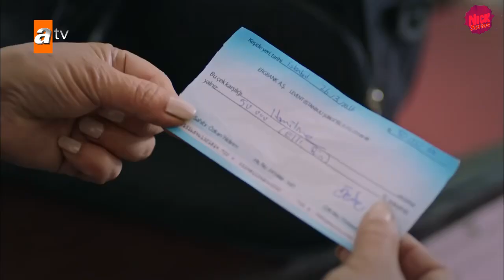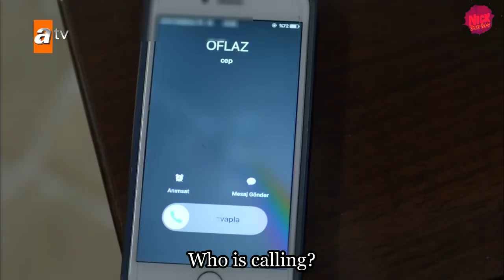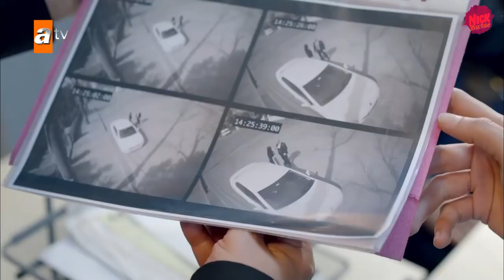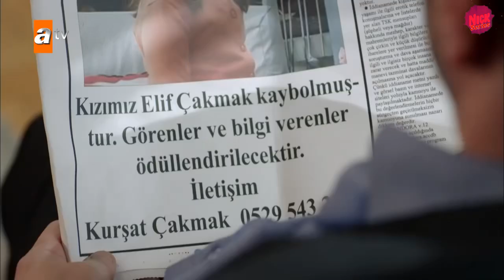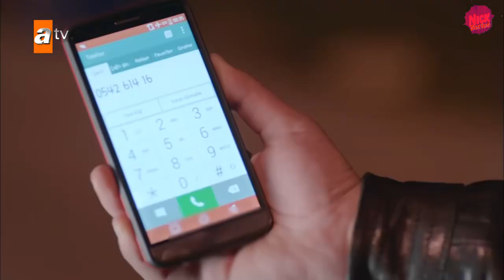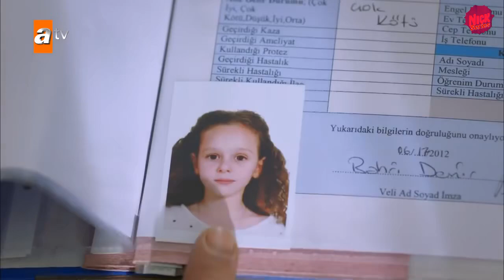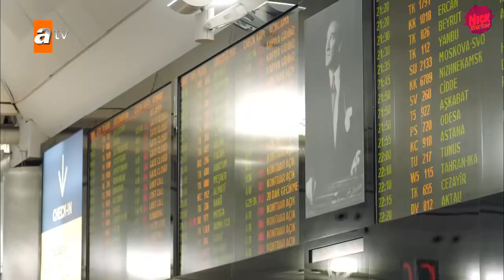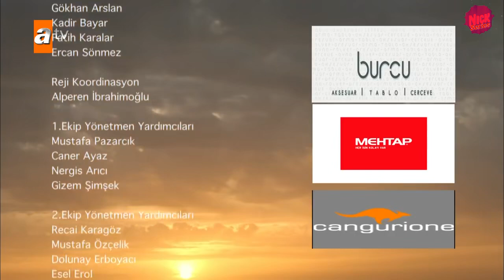Eve Dönüş Ep 22 Final Nick Series